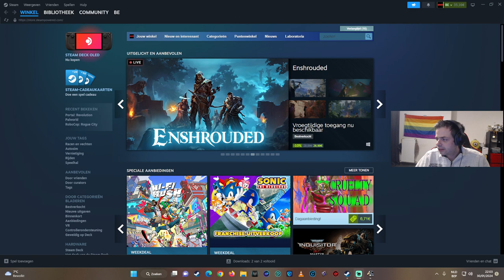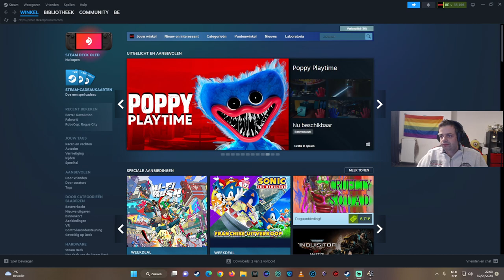ETS 2 - Luik (BE) ➡️ Warshau (PL) - Gameplay - SycoTV